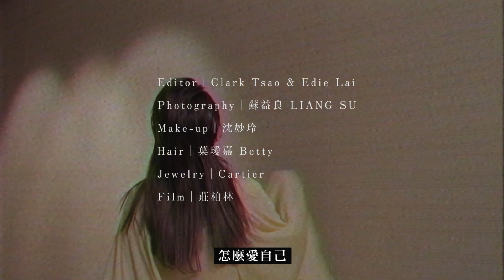Bella儂儂2017年4月號-封面人物－徐若瑄 ‧ 溫柔的潛伏﹝預告﹞